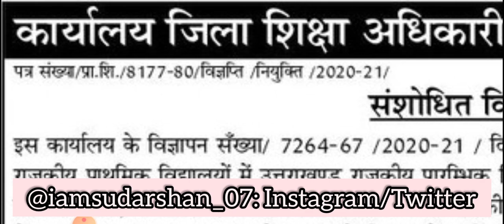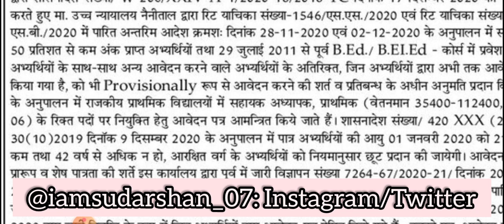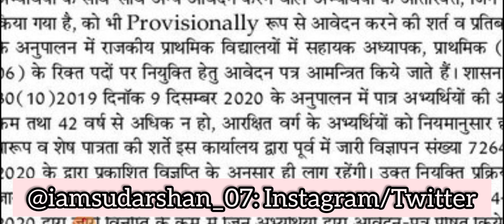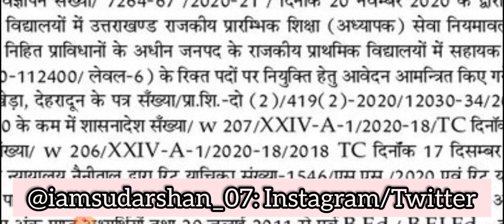सहायक अध्यापक भर्ती उत्तराखंड संशोधित विज्ञप्ति रुद्रप्रयाग। Primary Teacher Bharti in RUDRAPRAYAG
Uttarakhand primary teacher vacancy 2020 Uttarakhand prt Bharti 2020